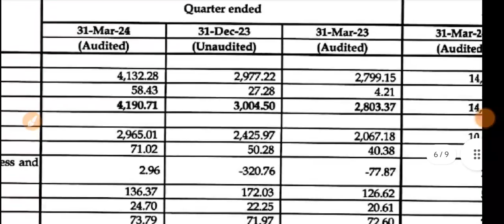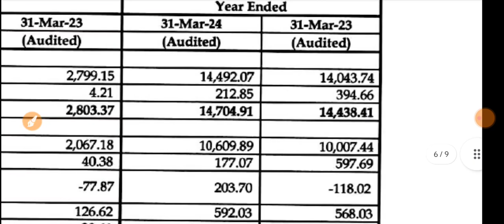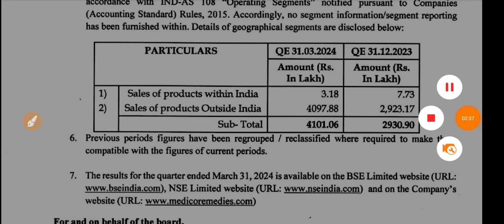Medico Remedies Q4 Results 2024 🔴 Medico Remedies Results 🔴 Medico Remedies Share Latest News